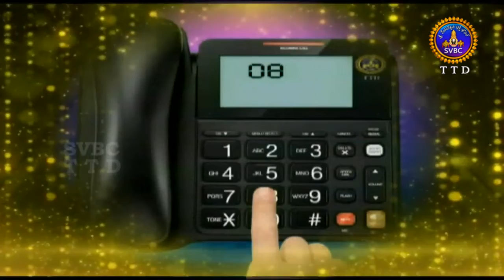Dail Your EO PROMO UP TO 8AM 06 07 18